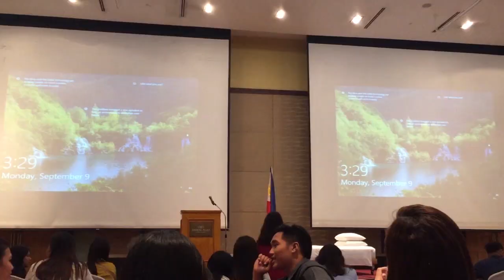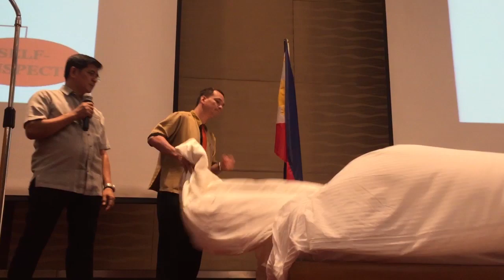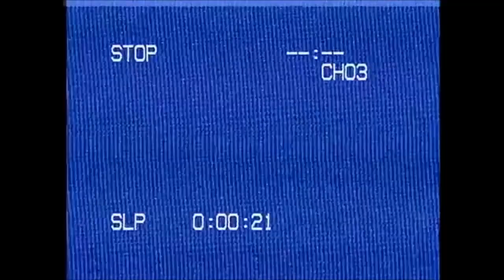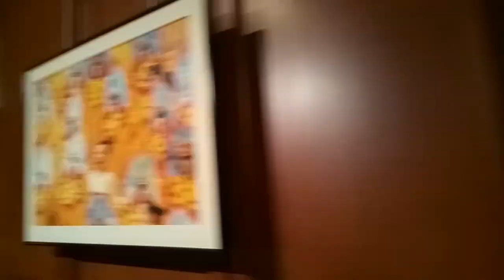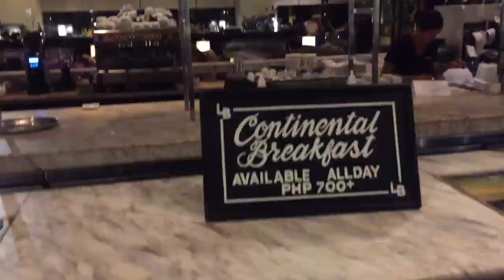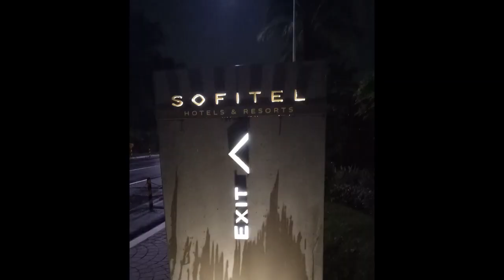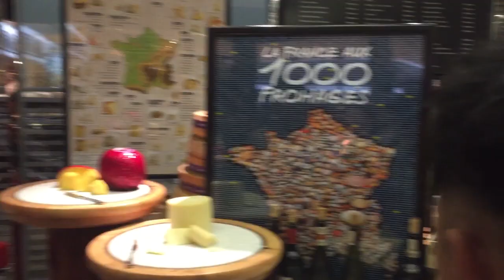HM TOUR/ DHVSU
subject requirement vlog